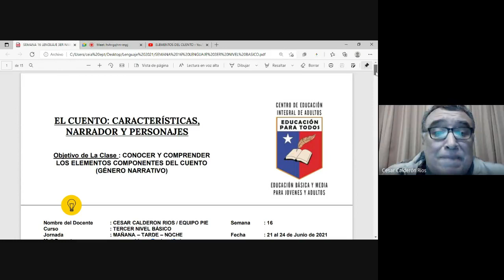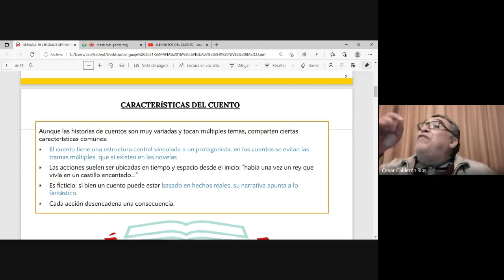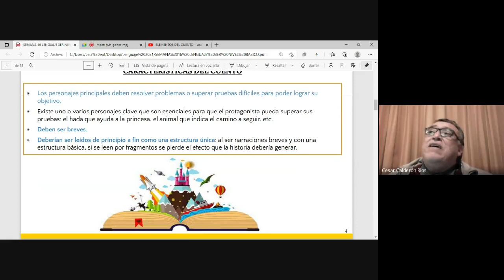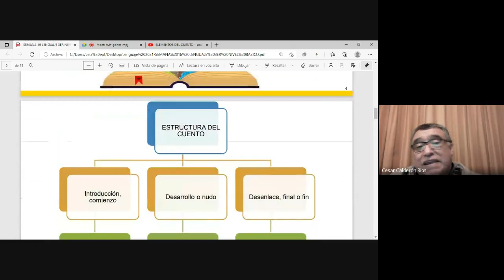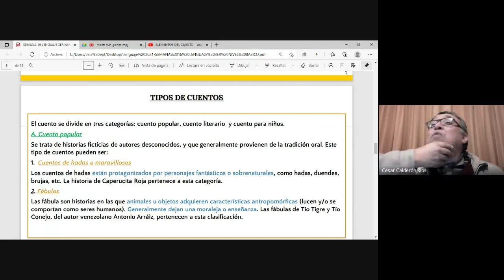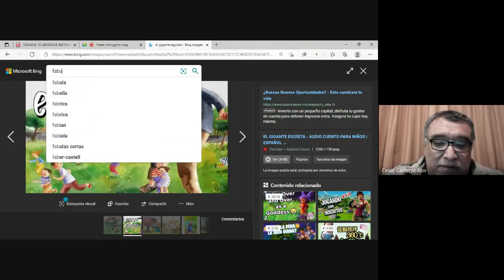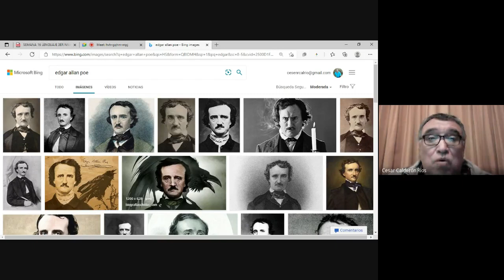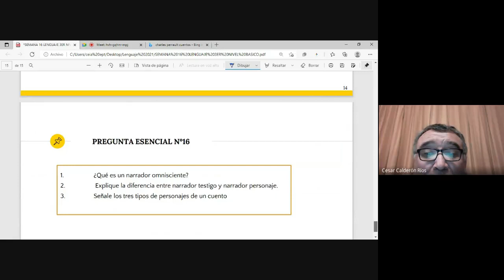LENGUAJE,3° NIVEL BÁSICO MAÑANA, TARDE Y NOCHE, SEMANA 16PART 2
Asignatura: Lenguaje
Clase : semana 16, parte 2
Nivel: 3° nivel básico
Jornada: mañana, tarde y noche.
Saludos cordiales.